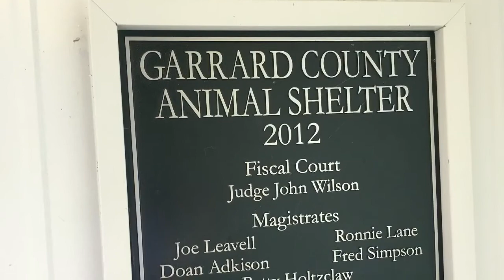Sam Walks a Shelter Dog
Sam was missing his dogs. So, we decided to go walk a shelter dog. Here’s a video we made about it.